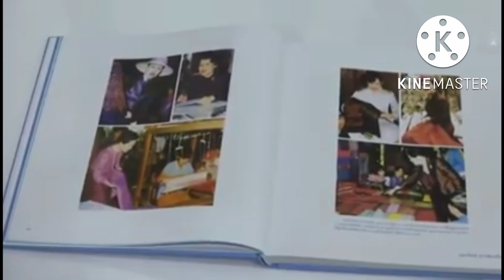พระบาทสมเด็จพระเจ้าอยู่หัวและสมเด็จพระบรมราชินีพระราชทานพระบรมราชวโรกาสให้คณะบุคคลเฝ้าฯ